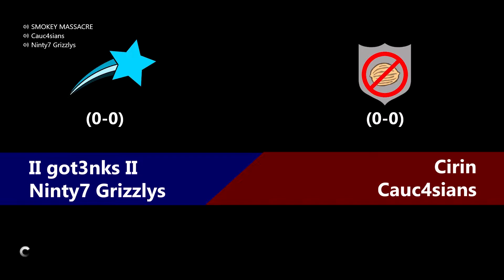HBL S1 Week 1 HIGHLIGHTS (No Nut Knights @ Shooting Stars)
For the second game of the season, the No Nut Knights take on the Shooting Stars! Cirin and Cauc4sians start for the NNK, and the SS kick their season off with II got3nks II and Ninty7 Grizzlys!

If you would like to compete in a future tournament, send a message to SMOKEY MASSACRE on Xbox Live.
To stay updated with what's happening in the world of Halo jumping, like our Facebook